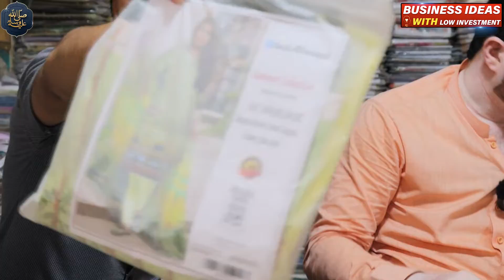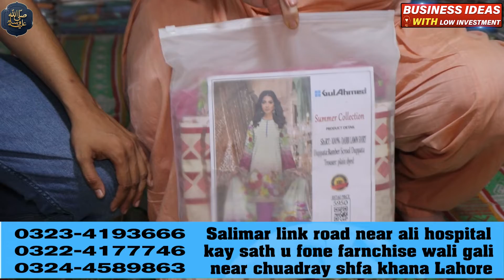Ladies clothe wholesale market in Pakistan 60% off | just in 125 Rs.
I'm your host Rao Ahmad.
In this video I will tell you how to start s business and where you can get
For more information the WhatsApp numbers and address are mentioned in the video. watch video till end.